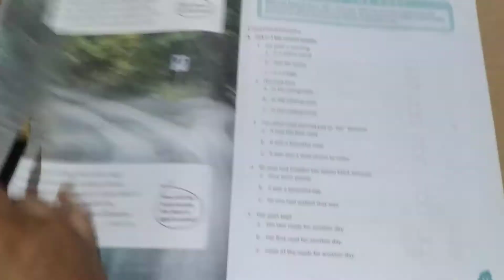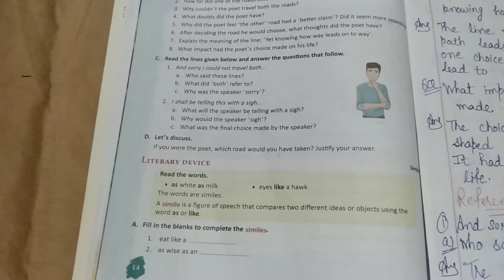7th Grade | English-2 | AV Assignment 1 | 24th June 2020